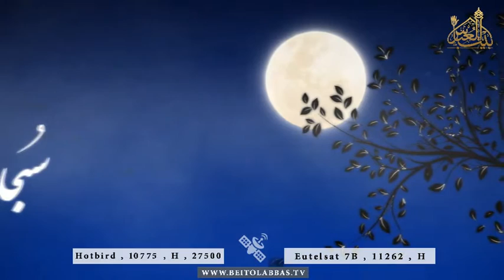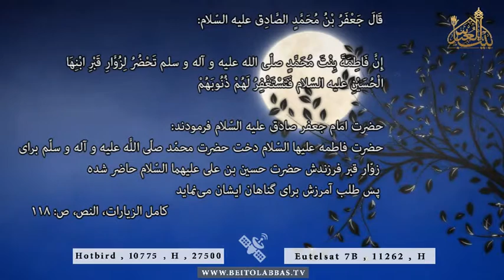قال الصادق علیه السلام: حضرت فاطمه علیها سلام - حدیث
24 ربیع الاول 1438